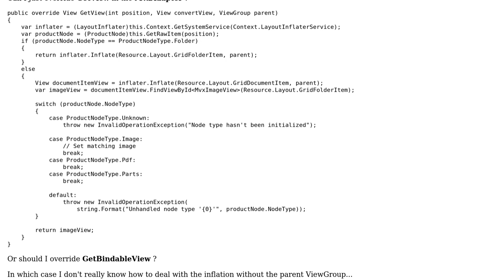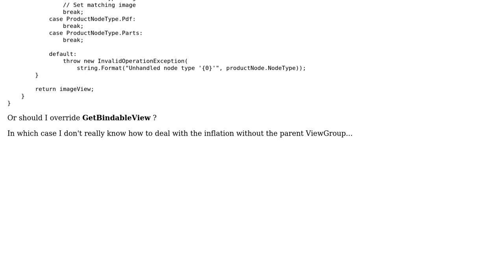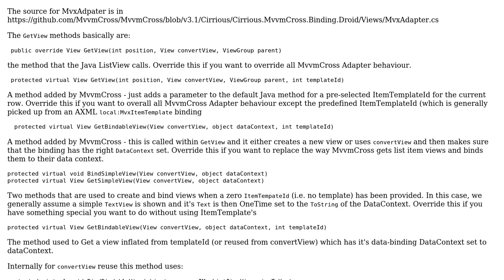Custom Adapter for MvxGridView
With thanks & praise to God, and with thanks to the many people who have made this project possible! You are responsible for your own actions.